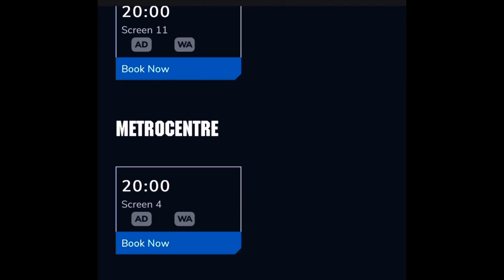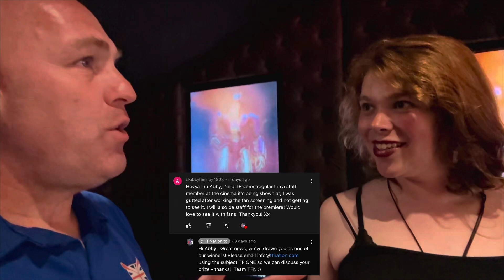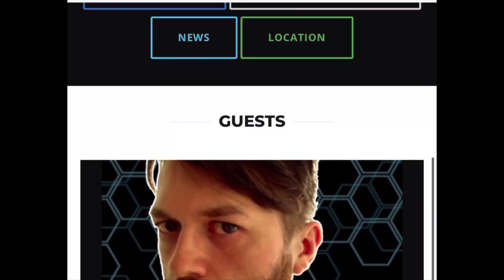TRANSFORMERS ONE, London UK Preview Screening. FAN REACTIONS/Reviews - Transformers Day 2024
September 17th 2024. Paramount had a special preview screening of Transformers One over 3 weeks before the UK release and 3 days before the US release.

Invite only event which included many life long fans of the franchise.

TF Nation held a competition to bring some winners along. I speak with a few of them to get their reactions and short review of the film WITHOUT SPOILERS!